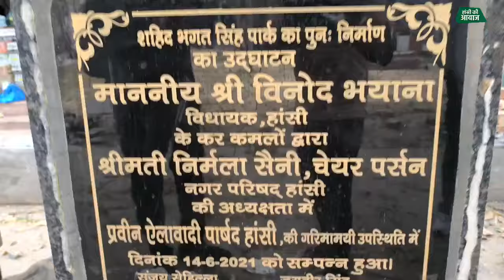हांसी में भ्रष्टाचार पर सबसे बड़ा खुलासा, कौन है इसका जिम्मेवार IBJP I Nagar Parishad! Part - 1